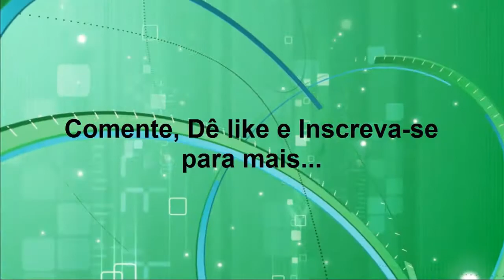Sonic & Sega All Stars Racing Transformed EP 5- Shadow e seus Stun Fails! (BR)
Sonic & Sega All Star Racing  Transformed EP 5- Shadow e seus Stun Fails!
Versão PC
(Sem Stream)

Sonic & Sega All Star Racing  Transformed EP 5
PC Version
(Without Stream)